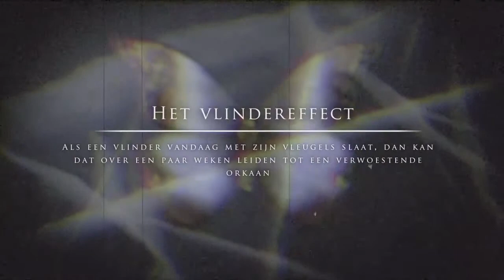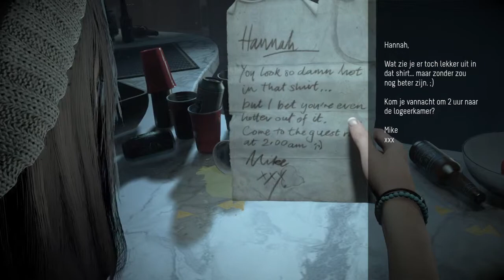Until Dawn Episode 1: Hannah & Beth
First Video of Until Dawn!